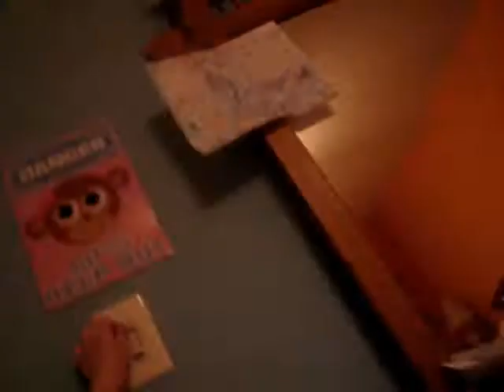ninjas do beelyflops 2!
belly flops rule... and i know its long... but watch it it is funny